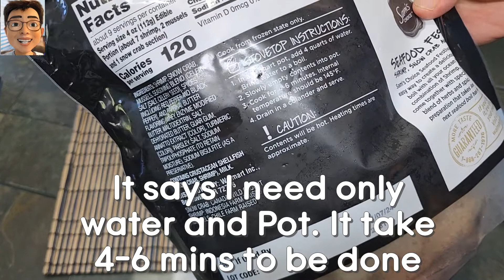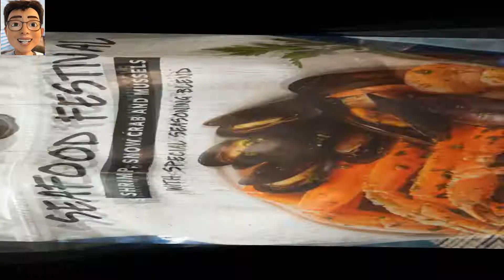Review 'Seafood Festival'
Wal Mart Seafood .Let's Try!